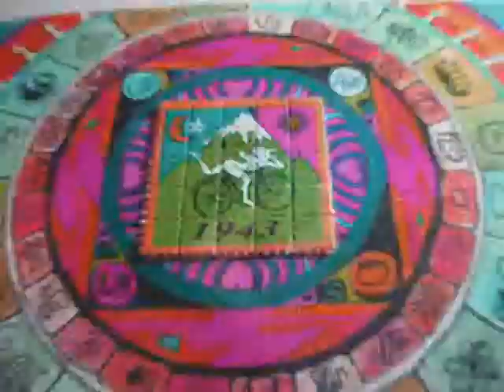PURPLE HAZE by Nick108